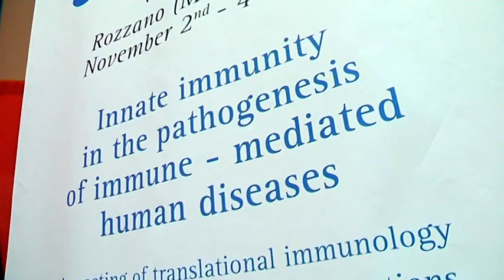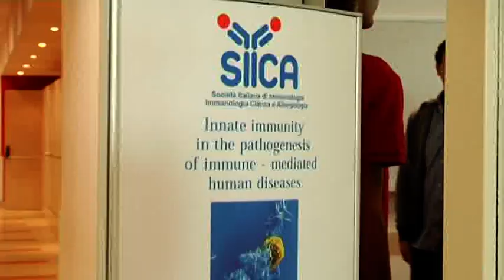Françoise Barré-Sinoussi meets MIMed students - Milan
Françoise Barré-Sinoussi, winner of the Nobel Prize for Medicine in 2008, met MIMed students in Rozzano, Milan. The students belong to the Medicine and Surgery University Degree offered by Università di Milano at Istituto Clinico Humanitas.

Françoise Barré-Sinoussi

Born:
30 July 1947, Paris, France

Regulation of Retroviral Infections Unit, Virology Department, Institut Pasteur, Paris, France

Prize motivation:
"for their discovery of human immunodeficiency virus"